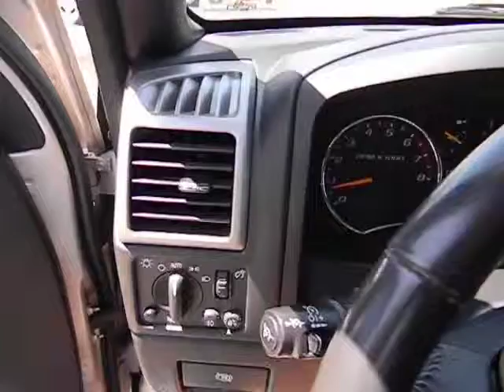2008 Chevrolet Colorado Used, San Antonio, Austin, Houston, Boerne, Dallas HDT6485B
2008 Chevrolet Colorado LT - Stock#: HDT6485B - VIN#: 1GCCS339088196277

Gunn Honda
14610 IH-10 W

CARFAX 1 owner and buyback guarantee.. Less than 74k Miles!!! Gassss saverrrr!!! 24 MPG Hwy!!! Great safety equipment to protect you on the road: ABS Passenger Airbag Front fog/driving lights Daytime running lights Dusk sensing headlights...This LT is nicely equipped with features such as: Power locks Power windows Auto Air conditioning Cruise control...